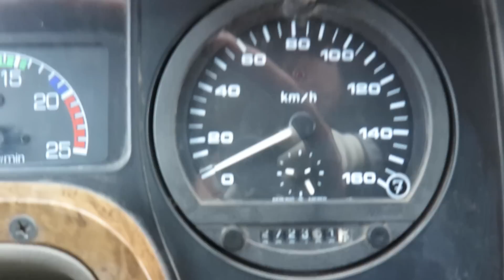Korean used Bus - 2005 Hyundai Aero Space LS [Autowini.com]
Korean used Bus - 2005 Hyundai Aero Space LS IB513369  [Autowini.com]

Best Regards,